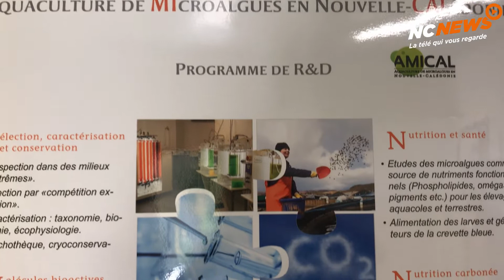Les micro-algues : filière économique d’avenir ? 🍃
La nutrition humaine ou animale, les cosmétiques, la pharmacologie ou encore les biocides : les propriétés des micro-algues séduisent des domaines on ne peut plus variés. Ces micro-organismes sont sous la loupe de plusieurs institutions scientifiques sur le Caillou, qui espèrent découvrir des spécificités locales susceptibles d’intéresser le marché international. Tour d’horizon.